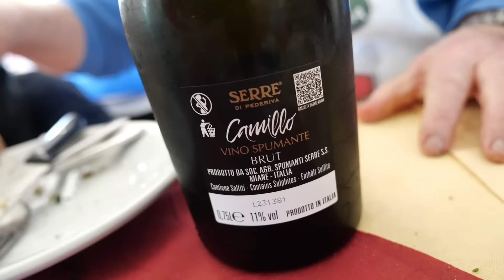Maialata 2024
Ciao a tutti , Domenica sono stato invitato in polisportiva Solierese alla consueta maialata diretta da Giorgino.
E stata una splendida Giornata , ringrazio tutti i volontari della polisportiva , il presidente  e naturalmente Giorgino.
Queste sono le immagini della Giornata.
Buona Visione

In questa pagina trovate tutti i prodotti che utilizzo per le mie video ricette: